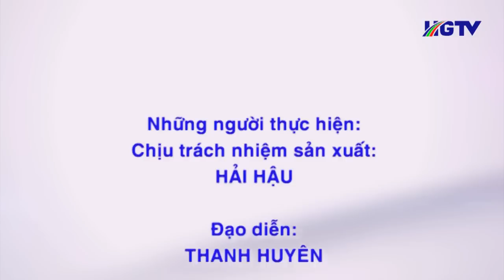Ngô Sỹ Ngọc cháy hết mình qua những tác phẩm | Người con gốc nghệ với niềm đam mê âm nhạc vùng cao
timemcauvisonglam ngô sỹ ngọc#vuthangloi#,âm nhạc vùng cao,những bản nhạc vùng cao hay nhất,những bài hát hay nhất vùng cao,ca khúc hay nhất hà giang,bài hát hay nhát xứ nghệ,bài hát hay nhất hà giang,► các bạn quan tâm hãy ủng hộ mình bằng HÀNH ĐỘNG THIẾT THỰC